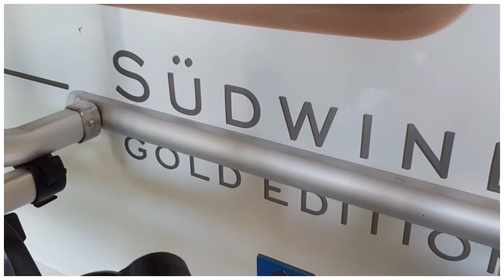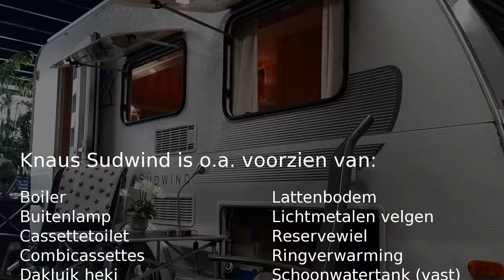Knaus Sudwind 420 qd